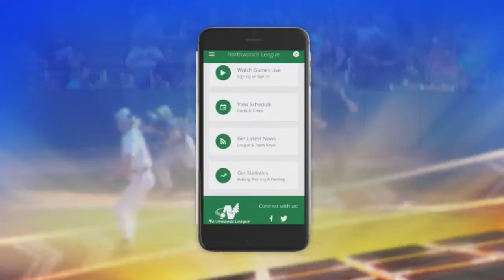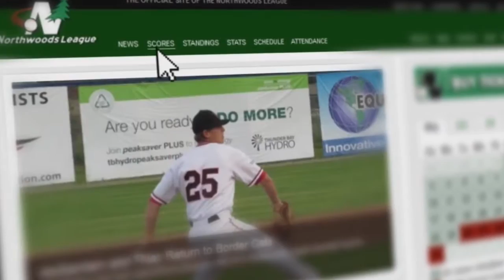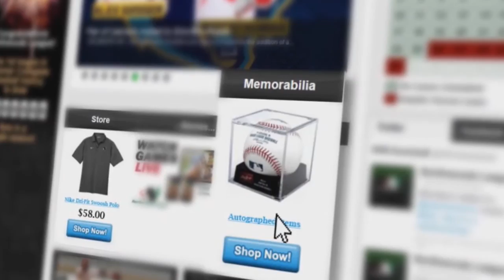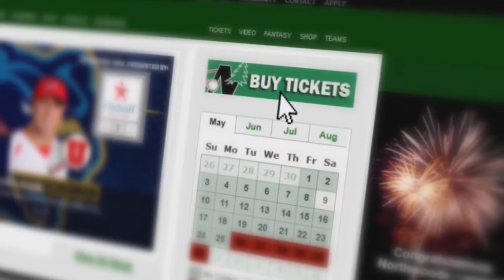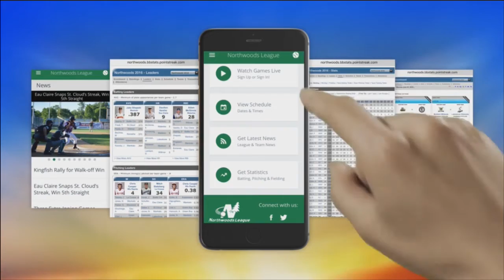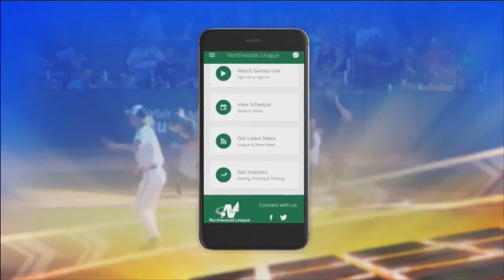2016 Northwoods League Home Run Derby at the Harbor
Here is the tape delayed broadcast of the 2016 Northwoods League Home Run Derby at the Harbor in Kenosha, Wisconsin. 18 players from the Northwoods League hit home runs into Lake Michigan consisting of two teams (the North and South). Kenosha Kingfish 3B Marty Bechina took the individual champion hitting 6 home runs. This home run derby was acknowledged on Sportscenter and various national sports outlets throughout the country. The voice of the Kenosha Kingfish Robert Sherman was on the call along with the Northwoods League Studio hosts Jed Schilling, Matt Mika, and Zach Harig.